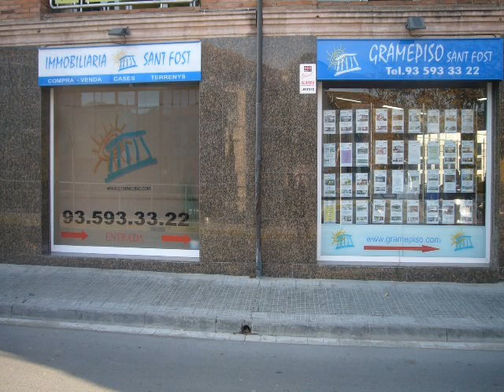Compra Casa en Sant Fost de Campsentelles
CASA DE 134 M² AMB SOLAR DE 290 M², TOT EN 1 PLANT... Para más información visita